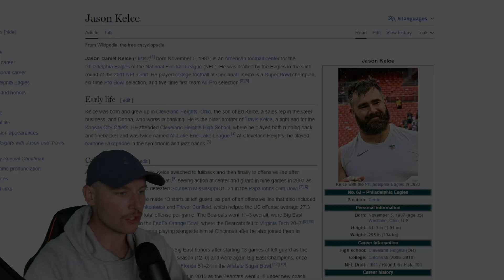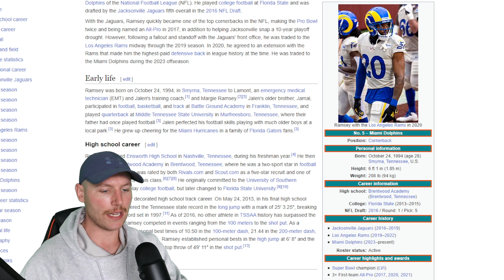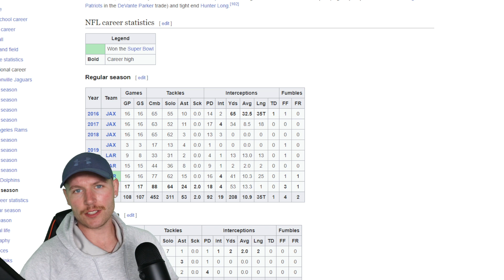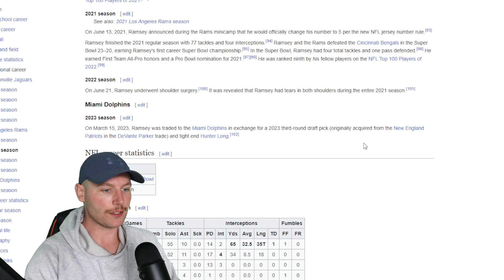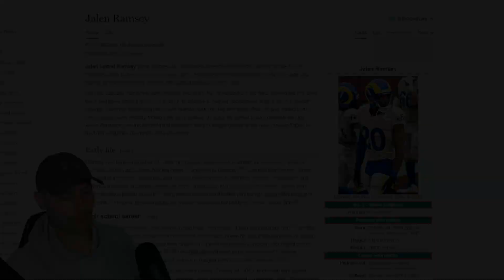Rugby Player Reacts to JALEN RAMSEY (CB, Dolphins) #36 The Top 100 NFL Players of 2023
Ramsey collected four picks for a second straight year in 2022. He also forced two fumbles, made a career-high 88 tackles and tallied his first two sacks in seven seasons of work. And yet the six-time Pro Bowler found himself traded to Miami in the offseason. The boisterous cornerback is carving out an accolade-filled odyssey of a career à la Hall of Famers Darrelle Revis and Deion Sanders.

Sup!